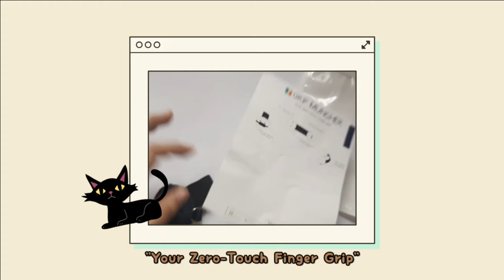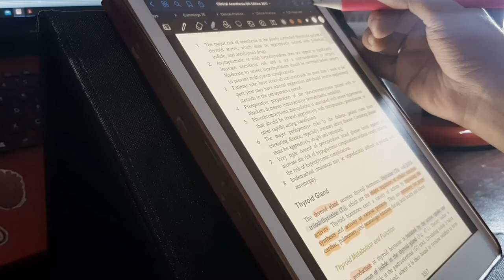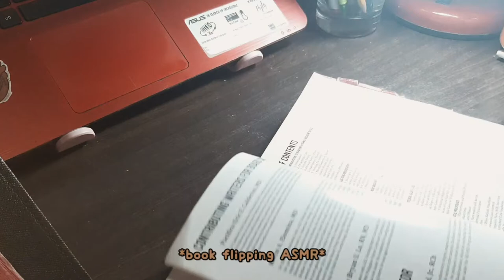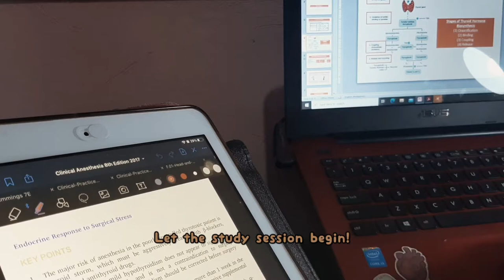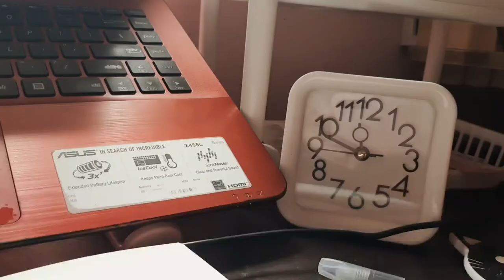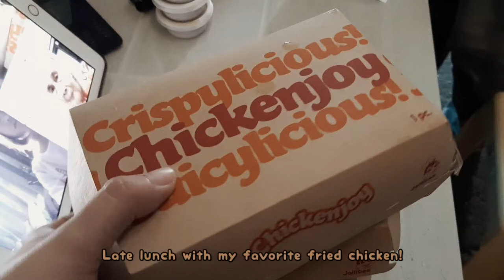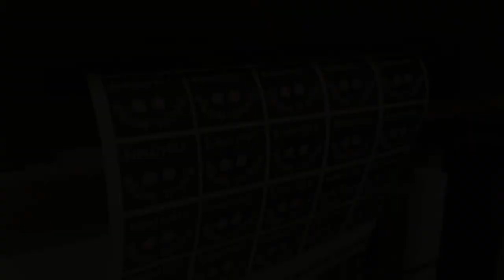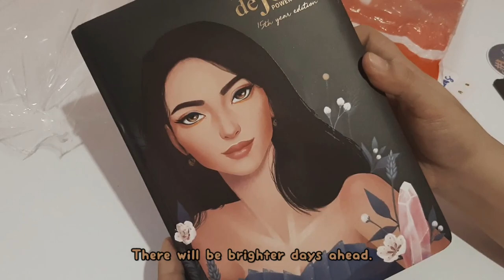Med Student Vlog 🎃 All-nighter for a Presentation, Essentials, Grip Muncher & BDJ Planner Unboxing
Hello everyone! Nothing much happened this week so I opted to film a day in my life instead of the usual weekly vlogs. Join me on this 24-hour of my post graduated intern life - at home.

are you a Filipino Student Vlogger?

Featured products:
*FILED!
Filed Grip Muncher
Filed Book Angler
-available at FiledAsia.com and at @getfiled on shopee

*Goojodoq
Laptop Stand

*Belle de Jour
BDJ Planner
-available at CrazyAboutPaper.com

behind the scenes:
shot using Samsung A50
edited using VLLO
music also from VLLO